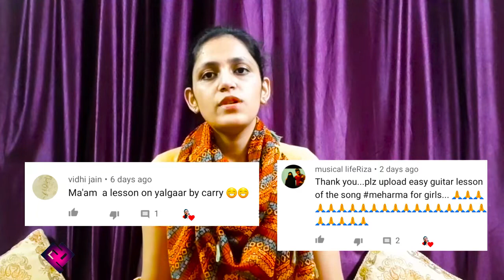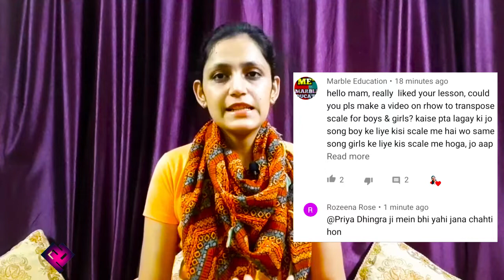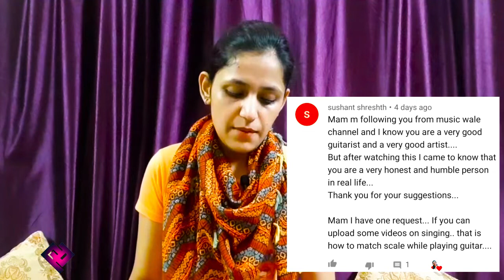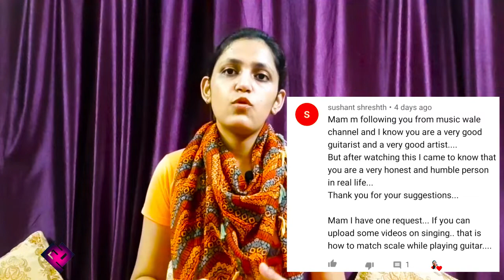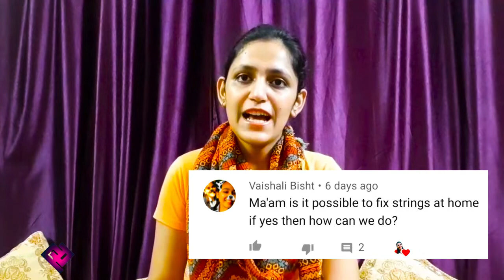Beginner's Guitar Q&A session 4 | Song requests | YALGAAR- Carry Minati | Meharma | Guitar chords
I'm back with another Q&A session with all your doubts. Hope this will be really helpful for beginners.

This video also includes two song requests:
1.YALGAAR
2.Meharma

Continue to keep asking your guitar related & singing related doubts in the comment section.

Editor: Giridhar Rai

With love❤
Priya Dhingra